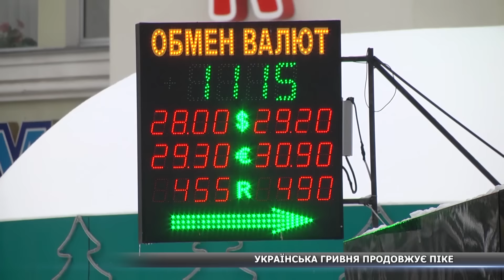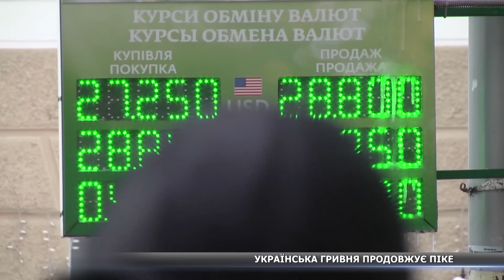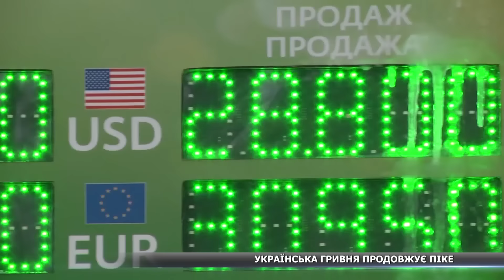Долар наближається до 30. Сумчани прогнозують подальше падіння. Економісти заспокоюють.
Новий рік в Україні розпочався серйозним здешевленням національної валюти. Гривня знову втратила позиції. Минулого року наша валюта щодо долара подешевшала на 13%. Піке гривні продовжилося і у 2017-му. Курс долара потроху наближається до позначки 30.  Прогнози і пояснення збирали наші журналісти.